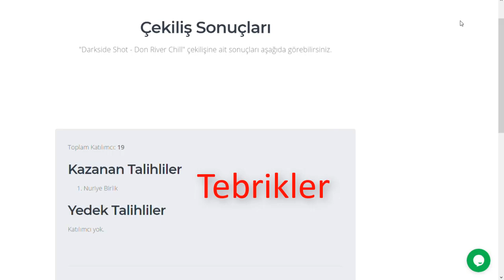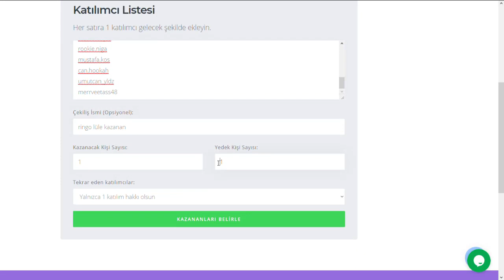İzle | Bul & Kazan | 🥳👍 Nargile | Tadım 🤤 | Bölüm 4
Arkadaşlar merhabalar, Bul & Kazan formatımızın 4. bölümüyle karşınızdayız.
Her video da doğru tahmin eden takipçilerimizden 1 kişi yorumladığımız üründen kazanacak. ❤

3. bölüm de DARKSIDE SHOT - DON RIVER CHILL hediye ettik.🤤

🔺 27 şubat a kadar yorum yazabilirsiniz.

Önce ki videolarımızı da izleyerek yaptığımız sohbetlerde belki doğru cevabı bulabilirsiniz. Bazı markaların yurtiçi - yurtdışı isim farklılıkları göz önüne alınmalıdır.

🔺 Her hesabın 1 yorum hakkı vardır.
🔺 Kargo ödemesi tarafımızca yapılacak. (yurtiçi)
❌ 18 yaşını doldurmamış kişiler, ödülü kazansalar da gönderim yapılmayacaktır.

Her zaman bandrollü ürün kullanın.

Bizi yakından tanımak ve iletişime geçmek isterseniz ;